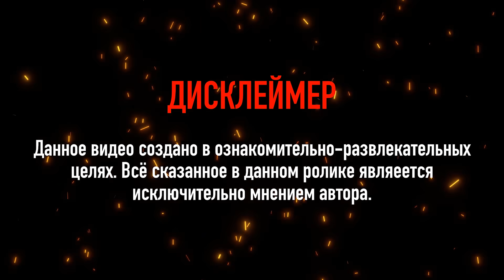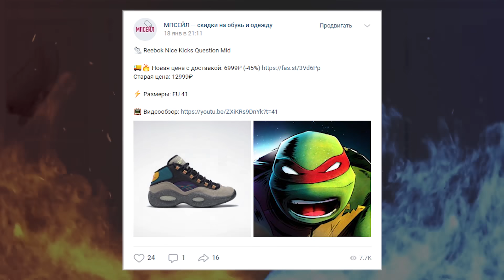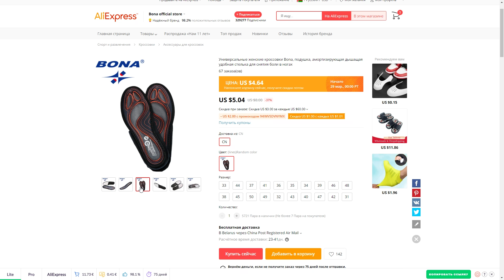ЛЮБИМЫЕ КРОССОВКИ ТВОЕГО БАТИ ! ГОДНОТА ?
🔴МОИ ДАННЫЕ